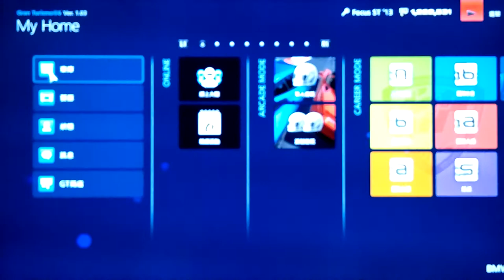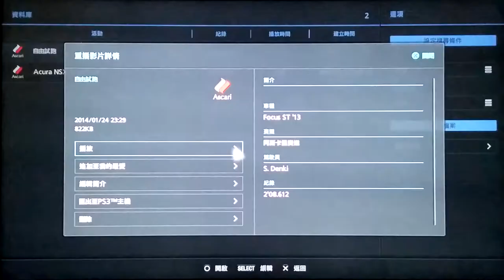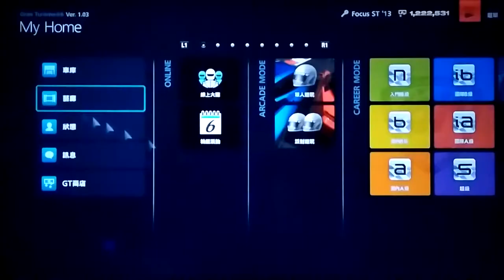GT6: Ford Focus ST'13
Ford Focus ST'13_ Sports hard tires PP531.1999cc.478PS/6500rpm/52.6kgfm/ 6500rpm/FF/TB/1198kg.
easily break super license S-5 time Gold Cup